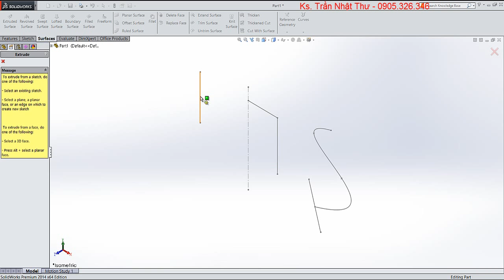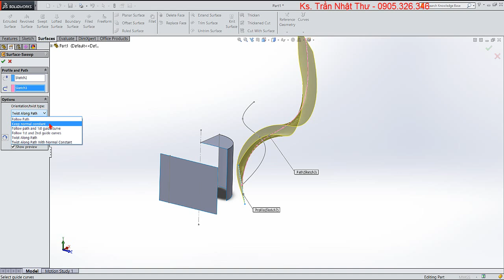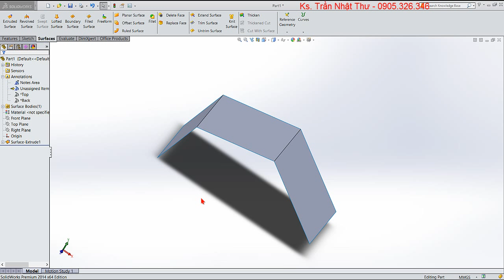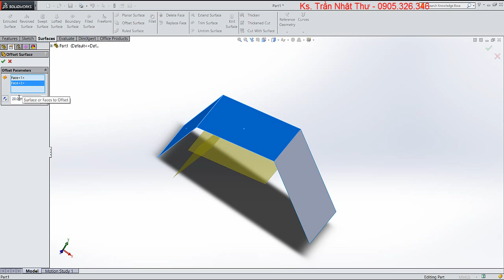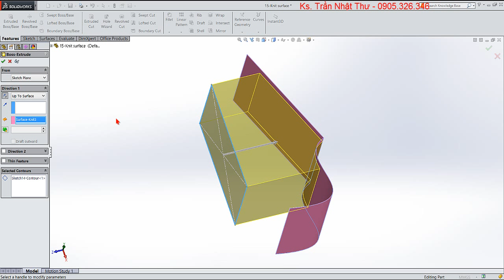DVD2 Surface design in Solidworks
DVD2 Surface design in Solidworks - Đào tạo thiết kế bề mặt với phần mềm SOLIDWORKS 2014.